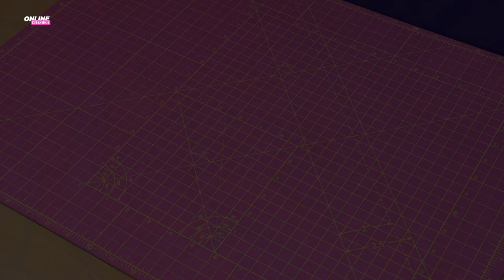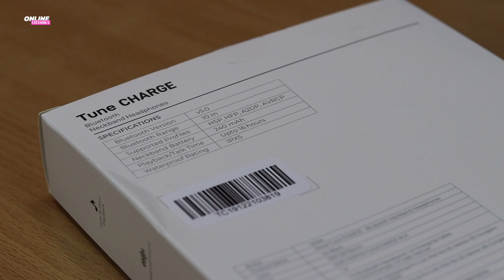Noise Tune Charge Neckband Bluetooth Earphones Unboxing & Review in Hindi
Best Buy-
Noise Tune Charge Neckband in-Ear Wireless Bluetooth Earphones with Mic Rated IPX5 Sweatproof and Water Resistant with Magnetic Earbuds